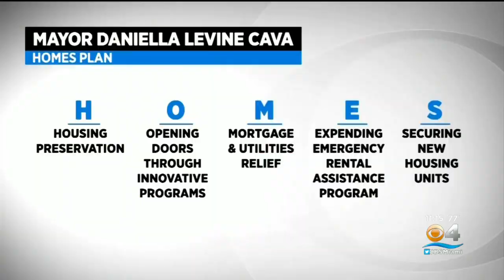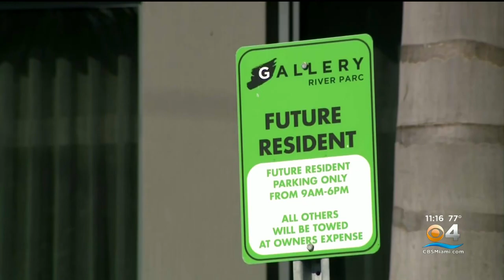Miami-Dade Housing Costs "Impossible" For Working Families, Says Mayor Levine Cava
"The price of housing has just skyrocketed, and it is really impossible for everyday, working people and families to afford to pay rent, or to maintain their mortgages, insurance, and the like," she told CBS 4. "So, we've been able to put together a transformational program called HOMES."